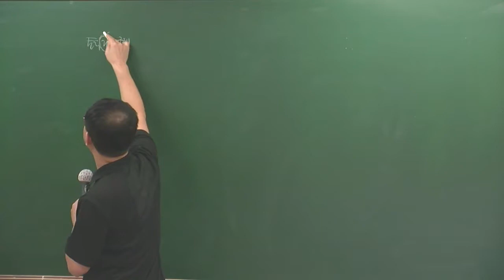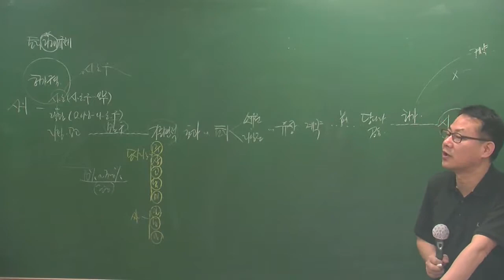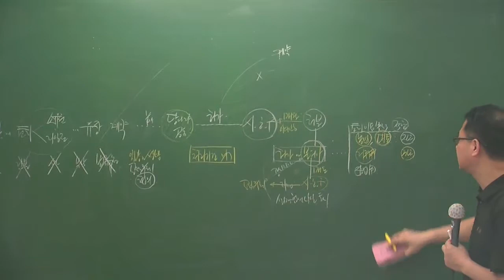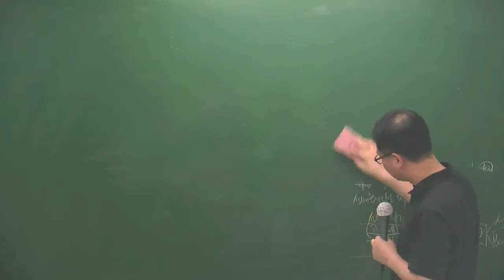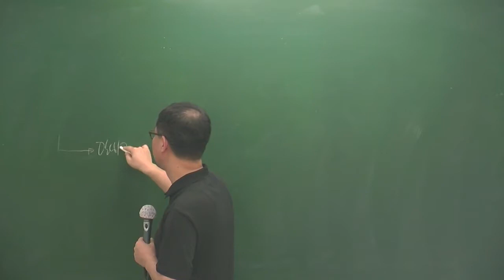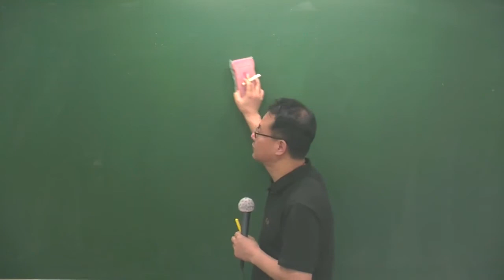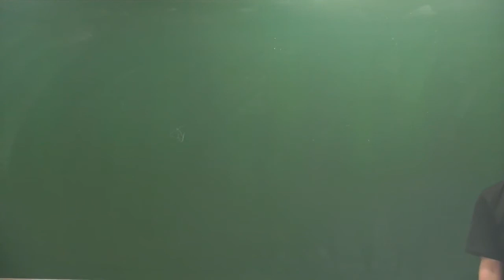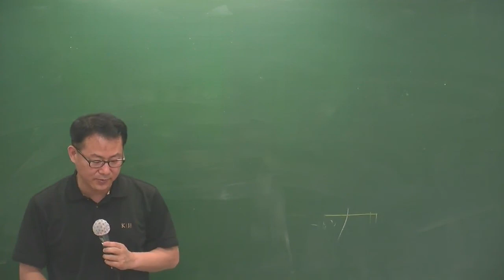공법5-7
5월 심화과정